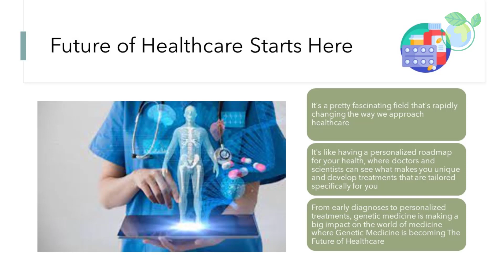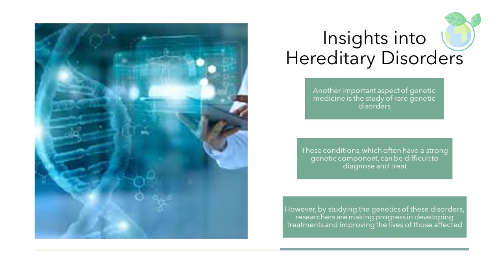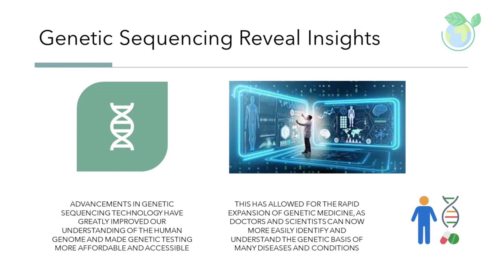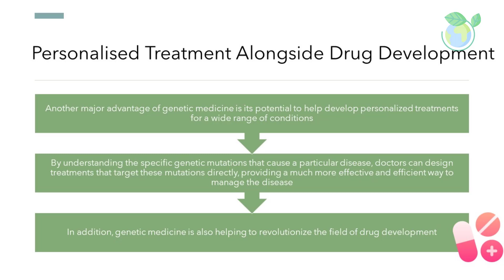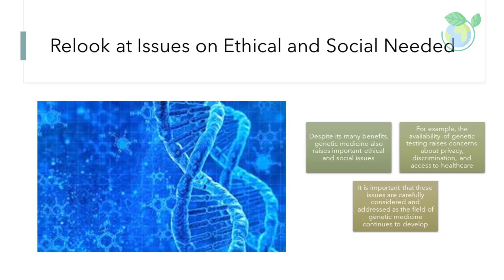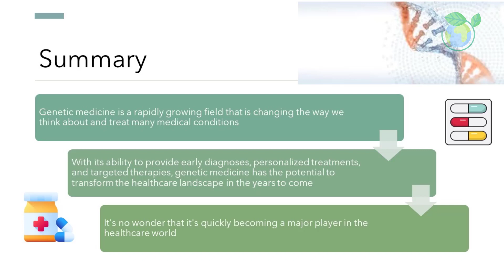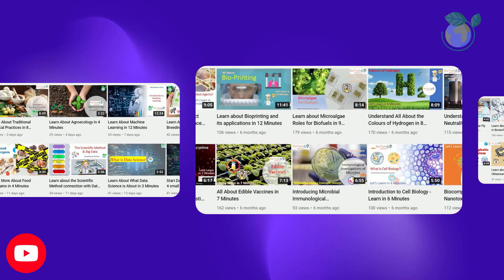Genetic Medicine Explained in 7 Minutes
Dr BioTech Whisperer introduces the concept of Genetic Medicine. Learn about this in 7 minutes within this video. Thank you for your support.